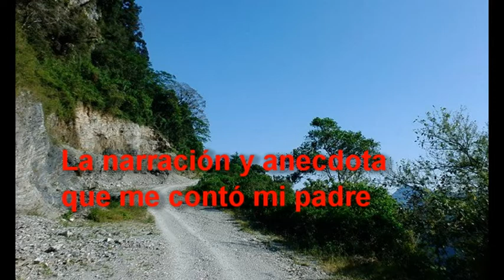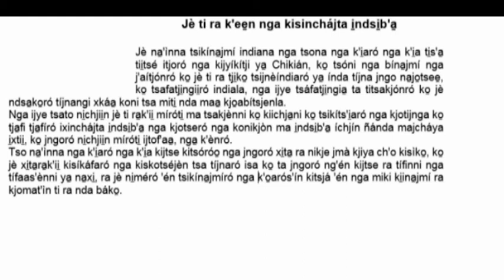MAZATECO‑ELOXOCHITLÁN‑OAXACA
En este vídeo se  muestra el uso de la escritura y la oralidad desde un ejemplo de una narración de anécdota.